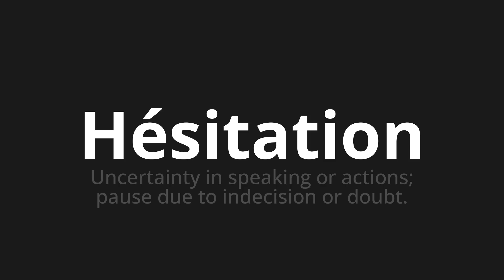How to pronounce Hésitation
Master the Pronunciation of 'Hésitation Which means hesitation' - which means : Uncertainty in speaking or actions;Break due to indecision or double. 📝 with @BaguettePronunciation 🎓🗣️ - [Your Guide to French]

Learn to pronounce 'Hésitation' perfectly in French with our easy and engaging tutorial by @BaguettePronunciation! 📖📽️ In this comprehensive video, we provide you with native speaker examples 🗣️👂 and phonetic breakdowns 🎵 to ensure you get the pronunciation just right.

How to say Hesitation in French